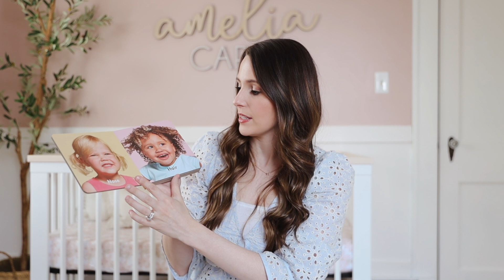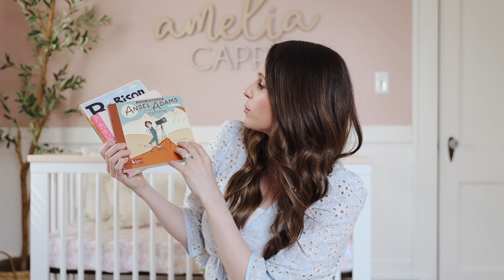3-6 MONTH BABY ESSENTIALS! | what we use everyday!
Wondering what the 3-6 month baby must haves are?? Watch this video to find out what products we use everyday with Amelia! If you are already a mama with a baby this age, leave a comment down below of your 3-6 month essentials so that everyone else out there can see as well. Hope you enjoy & find this useful!

TIMESTAMPS ♡
Introduction 0:00
Entertainment 1:12
Sleep 7:24
Feeding 9:54
Teething 16:04
Hygiene 19:06

PRODUCTS MENTIONED ♡

Beechnut Purees
Yogurt Melts
Puffs